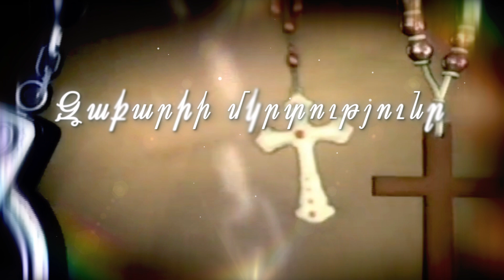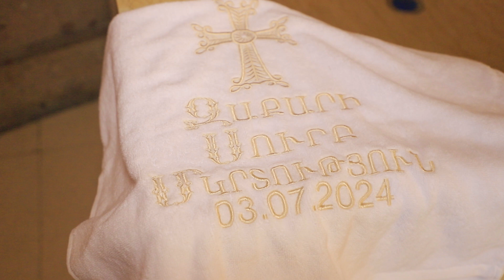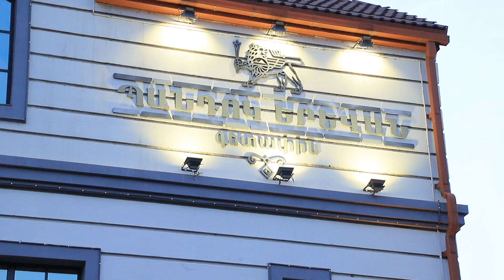Զաքարիի Մկրտությունը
ընդհանուր